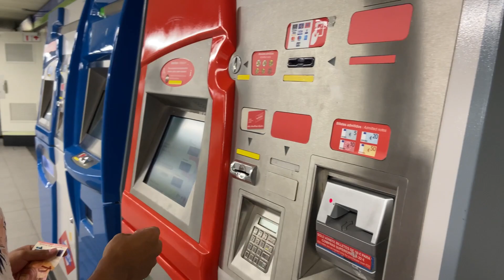Mi gran regalo llego a MADRID,ESPAÑA.🌎✈️